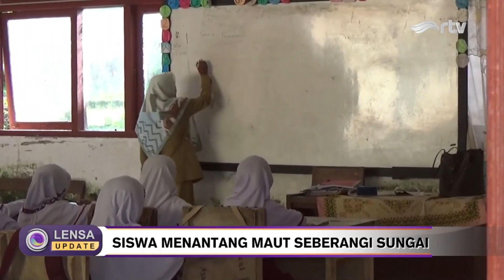SISWA MENANTANG MAUT SEBRANGI SUNGAI - LENSA INDONESIA UPDATE RTV